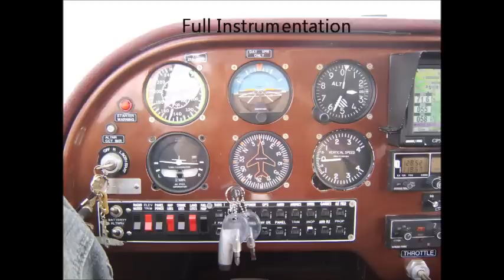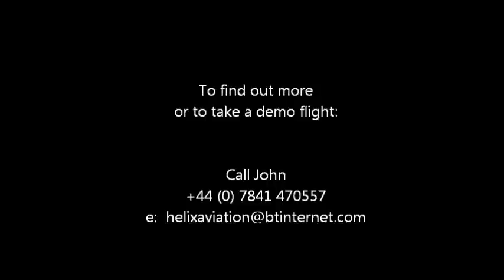TriKIS4Sale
Here's a short video that gives some information about my Tri KIS aeroplane that is currently for sale.

TriKIS4Sale Aeroplane Aircraft LAA Sky Plane Kitplane Propeller Io240 for sale